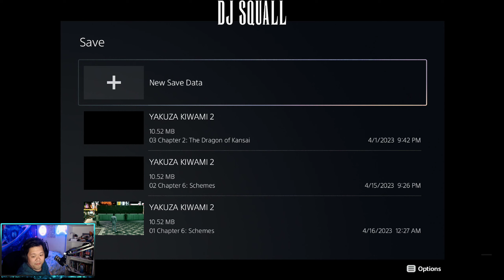Yakuza Kiwami 2 | Chapter 6 : Schemes (Part 2) | First Playthrough